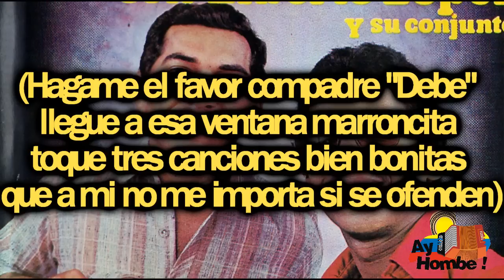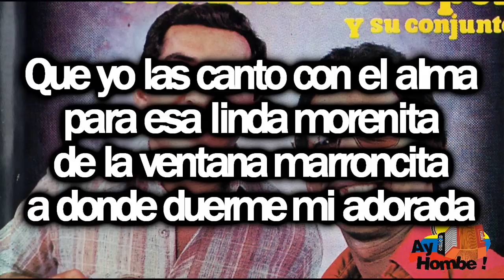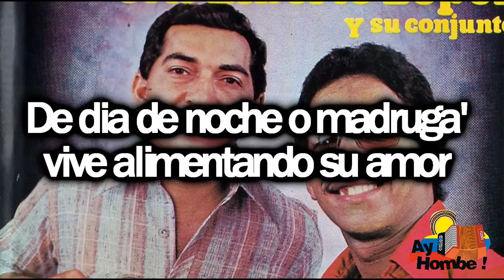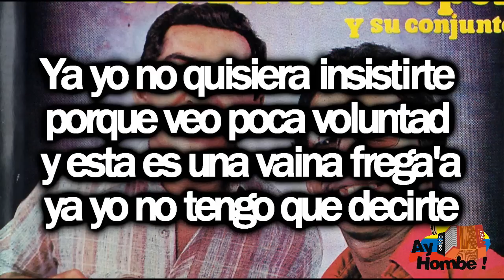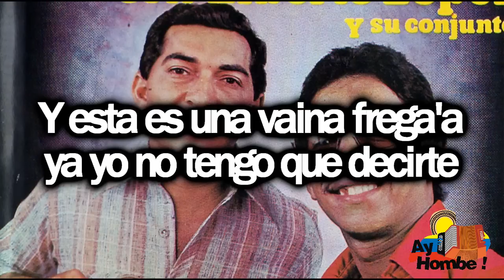Tres canciones- Diomedes Diaz (Con Letra HD) Ay Hombe!!!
Titulo: Tres canciones
Voz: Diomedes Diaz
Acordeón: "Debe" Lopez
Compositor: Diomedes Diaz
Ritmo: Paseo
Álbum: Tres canciones
Año: 1976

Letra:

Hágame el favor
compadre Debe
llegue a esa
ventana marroncita
Toque tres canciones
bien bonitas
que a mi no me importa
si se ofenden (Bis)

Que yo las canto con el alma
para esa linda morenita
De la ventana marroncita
a donde duerme mi adorada

Dicen que el amor
cuando es sincero
es como una nube
en primavera
Que de bueno a bueno
un aguacero
agua para sustentar
la tierra (Bis)

En esa forma el corazón
ay cuando quiere de verdad
De día de noche o madruga'
vive alimentando su amor

Este sentimiento cariñoso
gira alrededor
de mi alma buena
que por ser tan noble
me condena
y eso es lo que a ti
te importa poco (Bis)

Ya yo no quisiera insistirte
porque veo poca voluntad
Y esta es una vaina frega'a
ya yo no tengo que decirte

HD
Clasicos
Grandes Exitos
Festival Vallenato
Otros artistas vallenatos:
Diomedes Diaz
Jorge Oñate
Poncho Zuleta
Rafael Orozco
Silvio Brito
Ivan Villazon
Beto Zabaleta
Miguel Herrera
Ricardo Maestre
Raul Brito
Adanies Diaz
Alfredo Gutierrez
Alejo Duran
Luis Enrique Martinez
Colacho Mendoza
Binomio de Oro
Los Pechichones
Juntos
Romualdo Brito
Sentimiento
Adolfo Pacheco
Adriana Lucia
Armando Moscote
Anibal Velasquez
Beto Villa
Calixto Ochoa
Carlos vives
Elias Rosado
Freddy Peralta
Enrique Diaz
Emiliano Zuleta
Felipe Pelaez
Peter Manjarres
Silvestre Dangond
Farid Ortiz
Gustavo Gutierrez
Hermanos Sarmiento
Jairo Serrano
Jorge Luis Ortiz
Joaco Pertuz
Jorge Celedon
La Pandilla
Lisandro Meza
Las Estrellas Vallenatas
Los Embajadores
Los Inquietos
Los Gigantes
Los Fantasticos
Los Playoneros
Luis Miguel Fuentes
Paseo
Paseos Romantico
Vallenato
Colombias
Colombianas
Chidas
Vallenato con Letra
Monterrey
Diomedizate